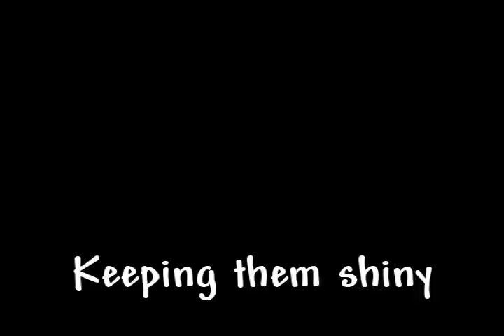Keeping them shiny...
woohoo, 100th video!
sorry about the wait.
it's still technically on time on the west coast ;).